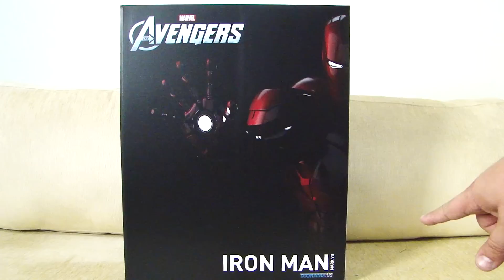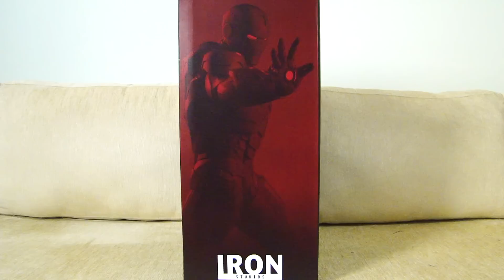UNBOX: Iron Man Mark VII Diorama - The Avengers - Homem de Ferro Épico da Iron Studios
Diorama do Homem de Ferro / Ironman. Homem de Ferro / Ironman com a armadura Mark VII. Homem de Ferro / Ironman produzido em polystone com as especificações 3D reais do filme.